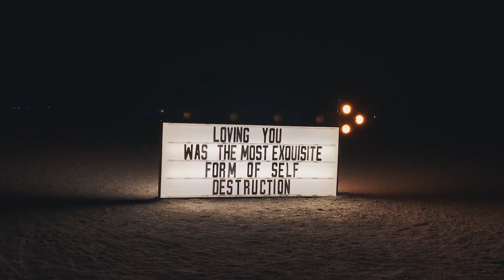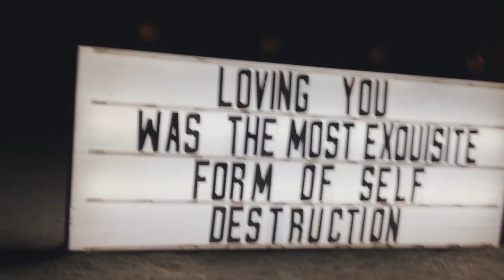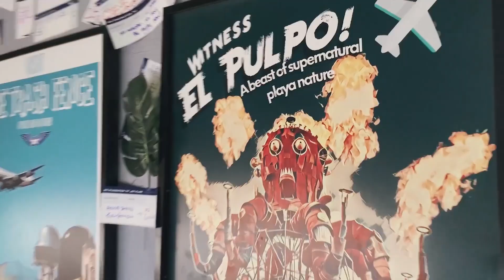ZESKULLZ VLOG / Burningman2019 partII / USA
In this episode:
- Burning man party
- Burning man art
- Gifts
- Tool album presentation
- Armen Miran
- Burning man lifehack
- Boing747
- Playa Alchemist!